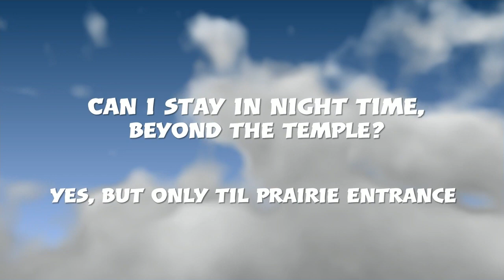A Sky guide, page 2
This video will show other ways to gather candles for your everyday or almost everyday candle run in sky.

After 27:44 more different and fun little details, i will show so you can have fun with those to 😊🩵

i hope you enjoy, i will make more guides/help as i can in the future.